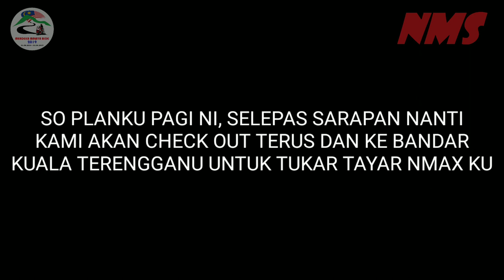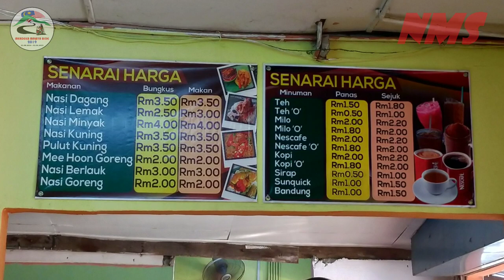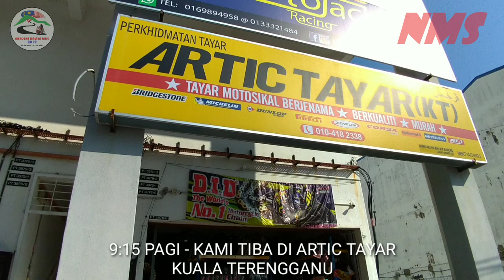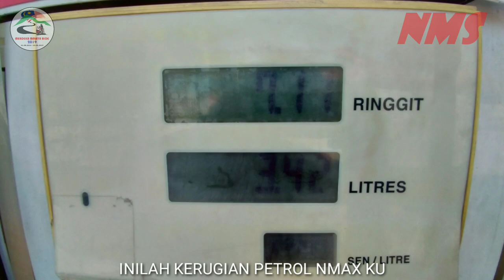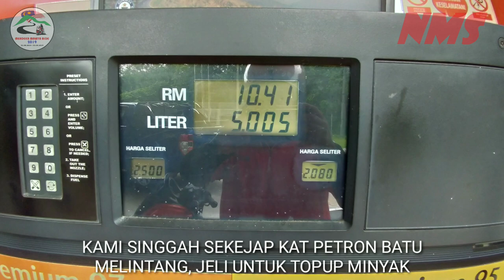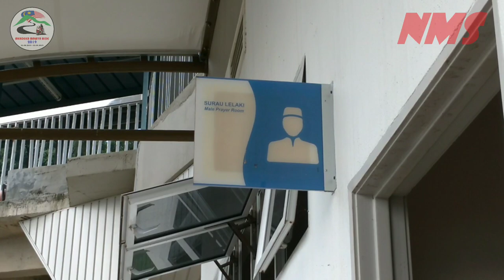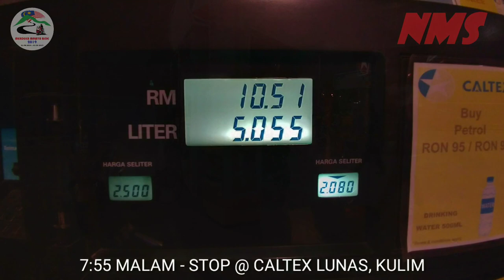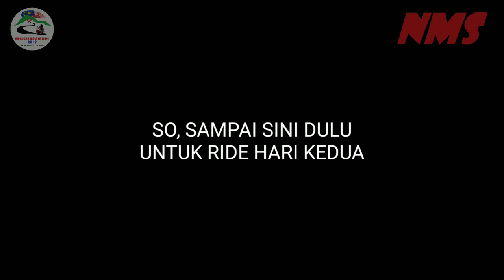Merdeka Malaya Ride 2019 - Day 2 (01.09.2019)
Hari kedua Malaya Merdeka Ride 2019 menyajikan perjalanan ride hampir 500km bermula dari Kuala Terengganu - Penarik (jalan pantai) - Jerteh - Machang - Jeli - Gerik - Kupang - Kulim - PLUS Highway - RnR Bukit Gantang. Selamat menonton ye... 😄😄😄